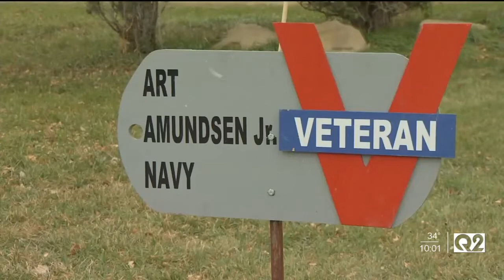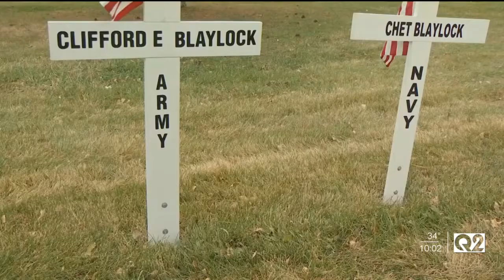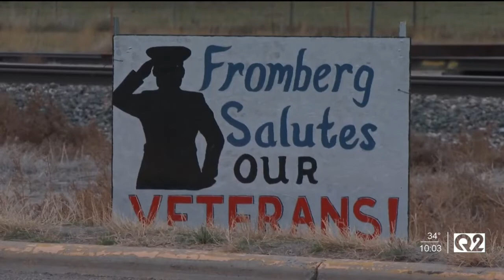First Roberts, then Carbon County: Highway 212 going big to honor veterans